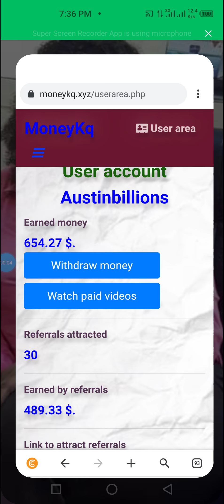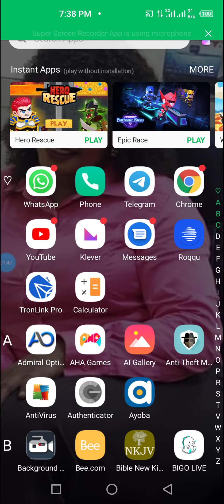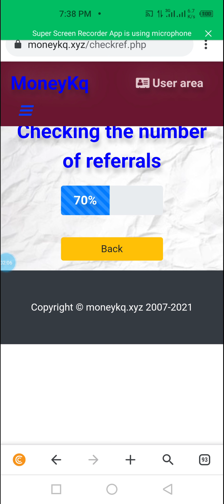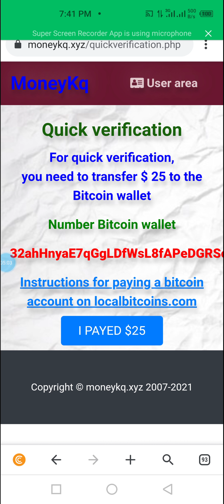MONEYKQ WITHDRAWAL SHOCK